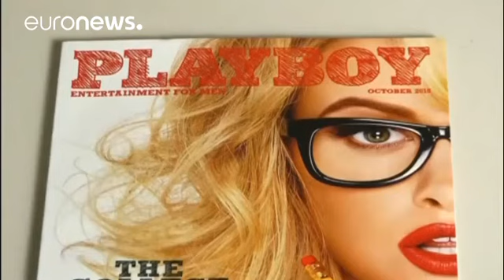Hugh Hefner foi para o Paraíso (e certamente vai achá-lo enfadonho)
Era o "senhor Playboy". Hugh Hefner partiu durante a madrugada para um paraíso cheio de belas mulheres e daiquiris à beira da piscina. O fundador da revista masculina mais famosa do mundo morreu aos 91 na mansão Playboy, em Beverly Hills.

American Icon and Playboy Founder, Hugh M. Hefner passed away today. He was 91. Playboy (@Playboy) September 28, 2017

Hefner nasceu em Chicago, em 1926. A vida dele mudou em 1953, quando se despediu da revista Esquire po…